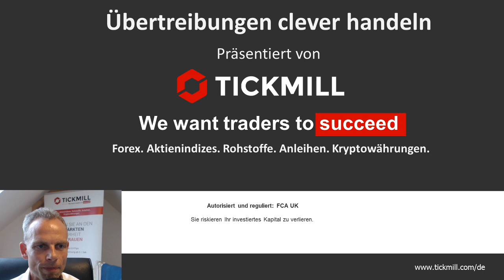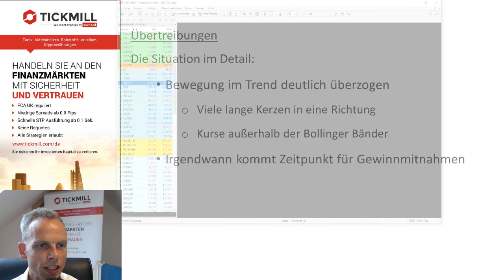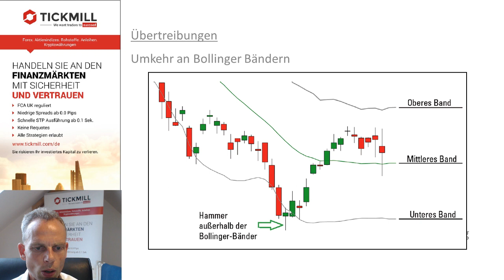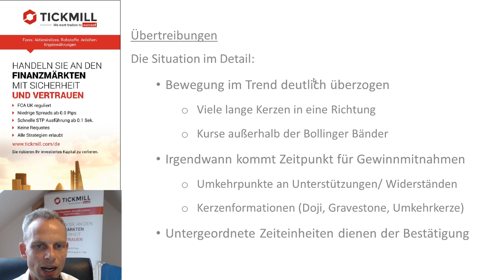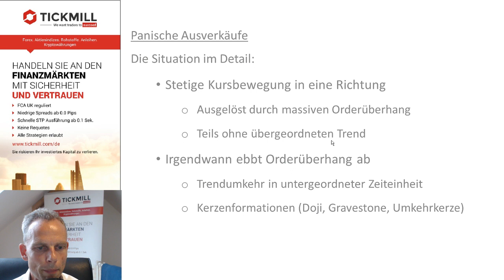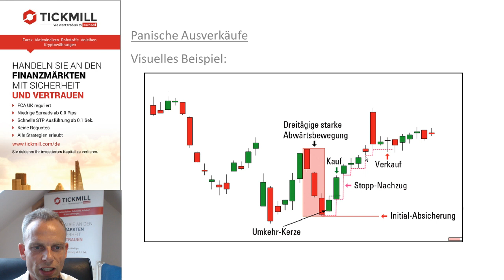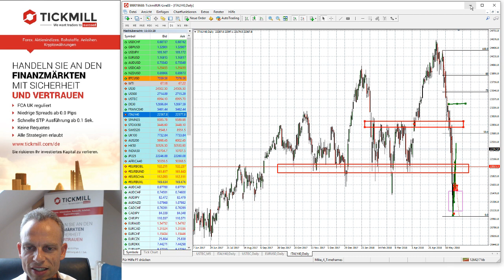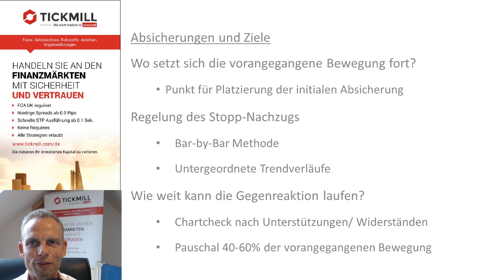Übertreibungen clever handeln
In diesem Webinar stellt Ihnen Mike Seidl einige Ansätze vor, wie sie nach übertriebenen Bewegungen von einem möglichen Rebound im Markt profitieren können.